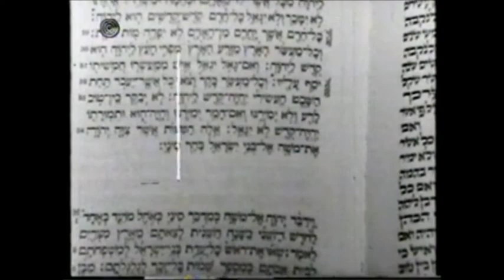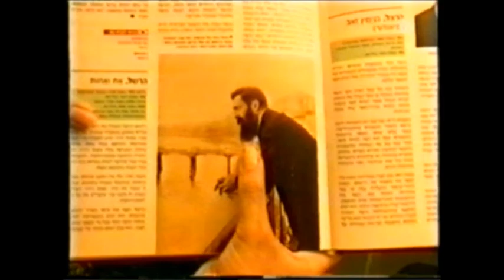צחוק ישראלי הכי הכי - נוסטלגיה ישראלית - לול - אורי זוהר - אריק איינשטיין וכל צוות לול